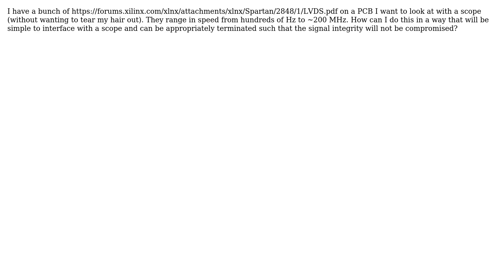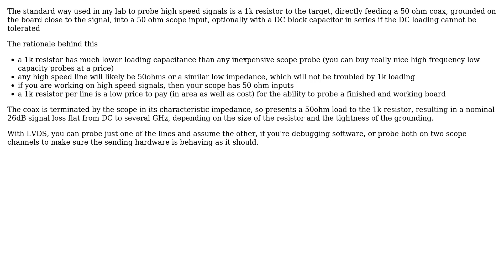Electronics: How to connect LVDS signals to oscilloscope?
With thanks & praise to God, and with thanks to the many people who have made this project possible! You are responsible for your own actions.